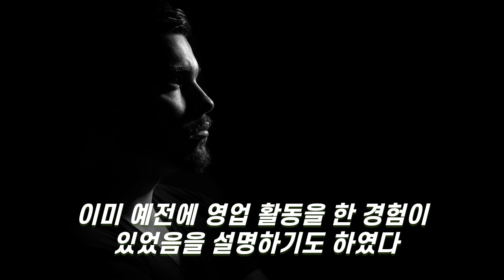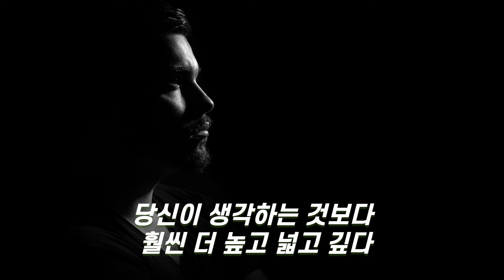세이노의 가르침 10 /세상이 원하는 기준에 맞추어 일하라 / 지혜 /오디오북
우리가 세상을 살아가는 지혜를 얻어 마음의 양식을 쌓으셨으면 합니다. 오디오북처럼 편하게 들으시면 됩니다.
세이노의 가르침은 우리 사회에서 현재까지 믿고 있는 상식에 대해 NO라고 말하면서 그에 대한 새로운 의견을 제시해줍니다.

출처
다음카페 '세이노의 가르침'
저자: 세이노(SayNo)

본 영상은 세이노의 가르침을 참조하여 다른 자료들과 함께 주관적 견해로 제작하였습니다.